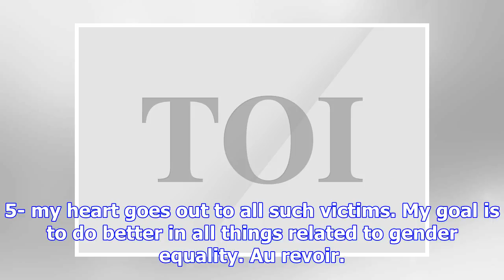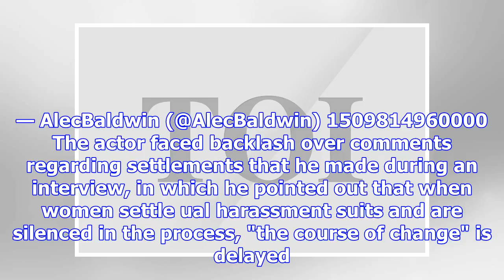Alec baldwin taking a break from twitter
Actor Alec Baldwin has decided to take some time off from Twitter following backlash over his recent...